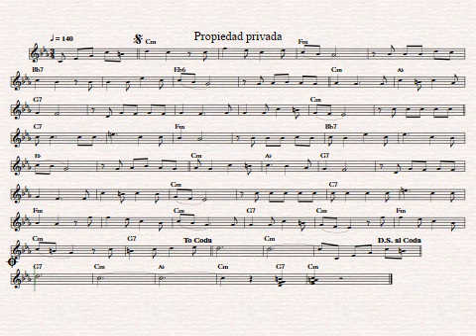21 .- PROPIEDAD PRIVADA VALS - MODESTO LÓPEZ OTERO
240 VALSES INMORTALES
PROLOGO
FMG.
2014 Fernando A Muñoz Gómez
LIMA
PARTITURAS DE PIANO
VALS CRIOLLO
Vals Peruano
Música Criolla
Vals Peruano

CANCIONES POPULARES
PERUANAS